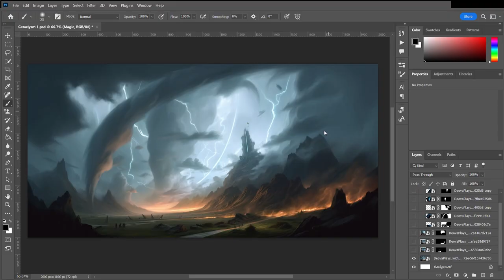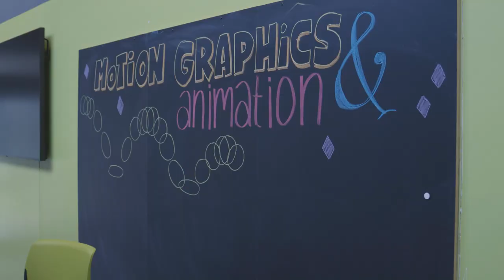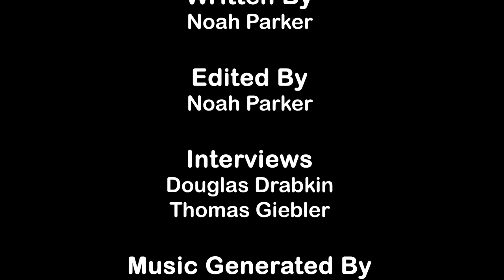/IMAGINE - What Makes Art, Art - Documentary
The final version of my Advanced Video Production Documentary about what makes art truly art, and might AI art qualify?